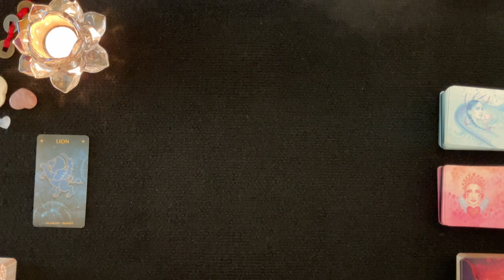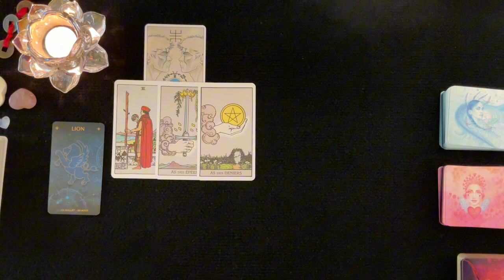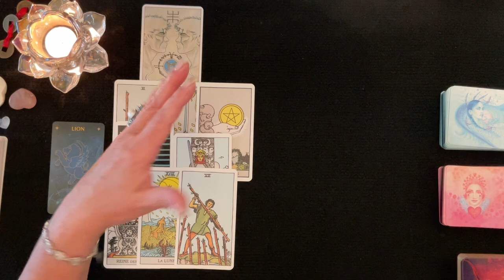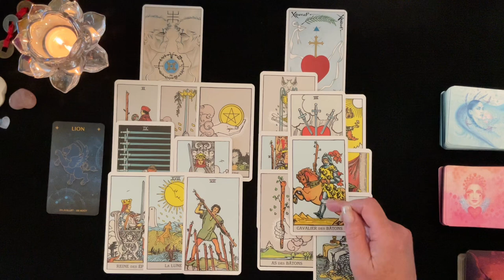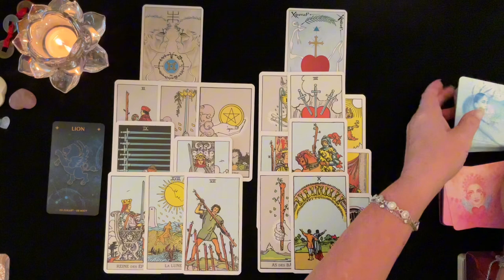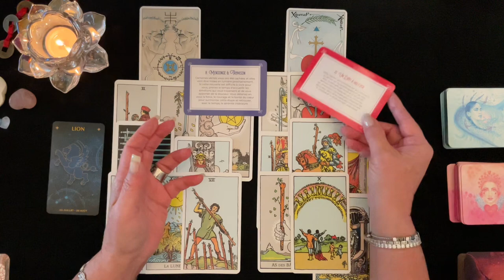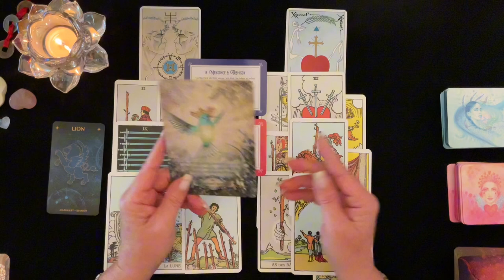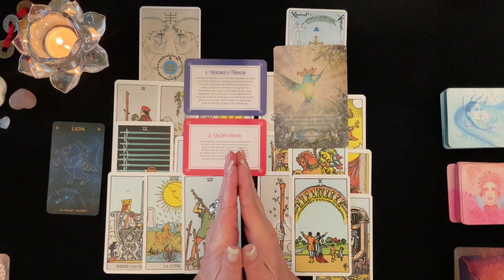LION - Ce qui change pour vous cet Automne 🍂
Dans cette vidéo vous trouverez un tirage général pour les Lions d'où il est question de prévoir ce que l'automne vous permettra de quitter et ce qui entrera dans votre vie en lien possible avec tous vos domaines de vie; activité professionnelle, finances, relations affectives et développement personnel et spirituel. Je vous invite à visionner également sous vos signes Lunaire, Descendant et Ascendant pour avoir un tirage plus complet. J'espère que cela vous permettra d'obtenir une vie plus lumineuse et divine. Des pistes, des conseils pour vous éviter et prévoir des épreuves de la vie et vous permettre d'en être le Maître et avancer plus sereinement.

 🔮 Bienveillante Guidance
 ✨ Bon Visionnement